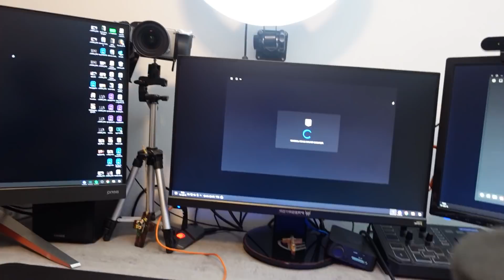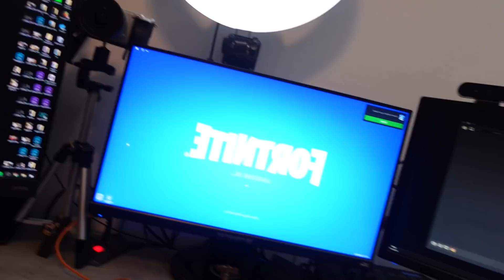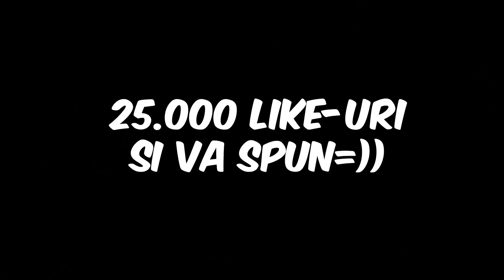AM JUCAT *FORTNITE* PE SETUP-UL LUI BEST NORIS - !!!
@BestNoris te iub kiss love fratelemeleu xD